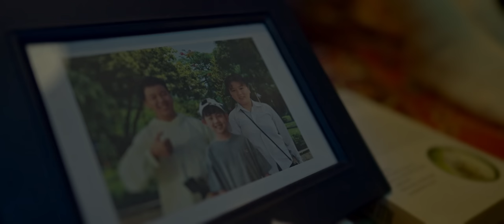michaelachel - boatman (Official Music Video)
Presented by TikTok

Song Credits
Performer - michaelachel
Songwriters - Chelton Grey, Christopher Mychal Wyatt, Michael Christian Santoso & Vindell Elijah
Smith
Production - Vindell Smith & Chelton Grey
Vocal Production - Myke ‘Grizzly’
Drum Programming, all Guitars, Keys - Vindell Smith
Keybass, Electric Bass, Additional Drum Programming - Chelton Grey
Mixing Engineer - Jake Lummus
Mastering Engineer - Jake Lummus
Vocals recorded at BRO's Studio Jakarta, Indonesia

Video Credits
Talents: Giovanno Hiroshi & Agus Supriyadi
Extras: Galvin Jovan Kaonang & Jessica Gladys Kaonang

A production by JA Films
Executive Producer: Joshua Axel Limandjaja
Producer: Giovanno Joevindra Tiawan
Director: Ezra Antika
DP: Amadeo Eka Tanoto
Concepting Team: Ezra Antika & Amadeo Eka Tanoto
Art Director: Natalicia Iandra
Fashion Stylist: Isabelle Vanessa Lie
MUA: Arlene Sanjaya
Gaffer: Aji Oktabrian
Lightman: Daniel Gelegar Pamungkas
Ast. Camera: Mario Benedictus
Talent Coordinator: Namaste Talent Department
Offline Editor: Ezra Antika
Online Editor & Colorist: Amadeo Eka Tanoto
BTS: Yohanes Bernard & Mario Benedictus
Graphic Design: Marcella Aurell Lukito

SOUNDSDOPE PRODUCTION
Special Thanks: New Grand Park Hotel Surabaya

Lyrics:
I feel like no one knows me well
I barely even know myself
But don’t say I’m mysterious
Because I stay at home

I don’t know why the sky’s so bright
When I’m fighting every single night
I’m tryna fake the things
I wanna tell

I had no fun
Doing shit for the lies
I had alone time
Got myself to realize
I might have no fun but I’ll try again
It’s like a boatman that tried his best
Doing shit with no life
I had a long time
To get it out of my mind
It's like a boatman that tried his best you know

I’m feeling like a hopeless dude
But I can’t give it up too soon
Cause I don’t know what could be
So, don't you ever worry

But I’m not fighting every single night
Tryna fake the things
I wanna tell

Lonely
In the middle of the ocean
With a single boat and paddles
And nothing else in sight
We would row in
The direction that we wanted
And we’d hope to maybe find a land
For us to settle down rest